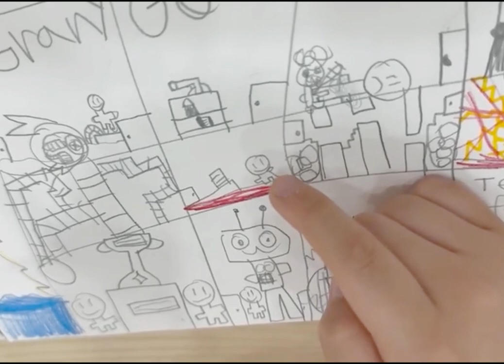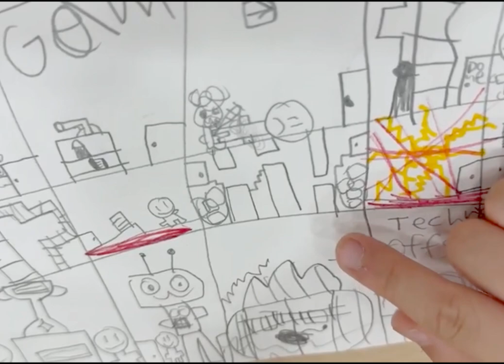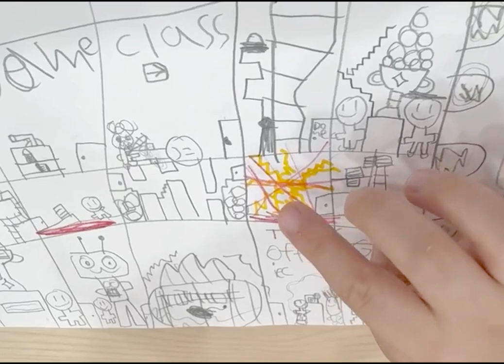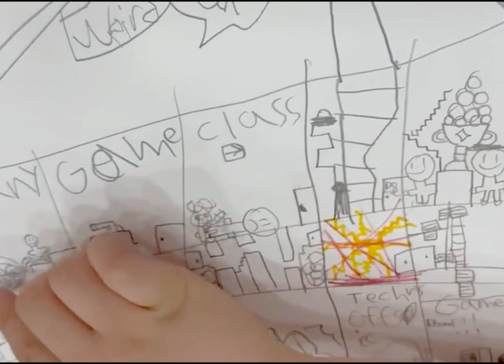Wallaby - My Weird School Yoon Choi(Songdo)